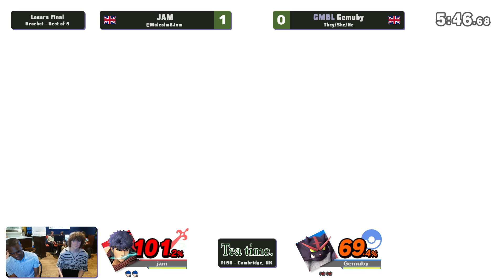Tea Time #150 - Losers Final - Gemuby vs JAM